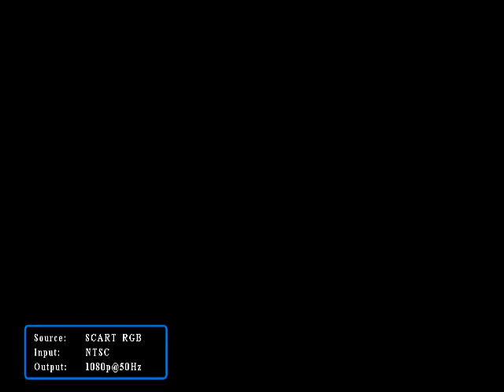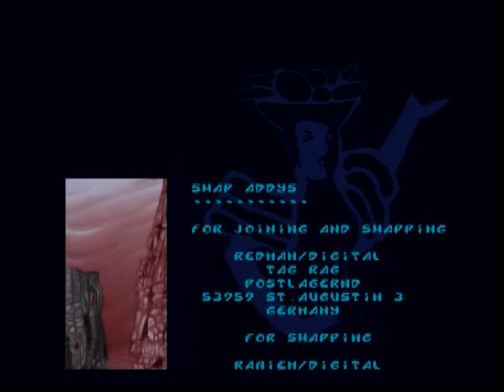Shakka Lakka by Digital @ Amiga 1200 + Warp 1260